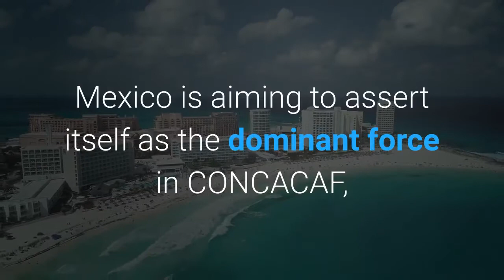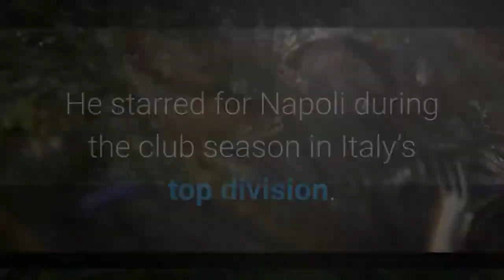Mexico vs Costa Rica free live stream 6321 How to watch CONCACAF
Mexico defender Hirving Lozano (22) attacks as Iceland defender Aaron Elis Thrandarson (5) defends during an international friendly soccer match, Saturday, May 29, 2021, in Arlington, Texas. APThe Mexican and Costa Rican men’s soccer teams will square off Thursday night in CONCACAF Nations League semifinal as high-stakes international competition picks back up across the globe. Opening kickoff is scheduled for 10:15 p.m. ET June 3 from Denver’s Empower Field at Mile High, with TUDN broadcasting the match. Two streaming services that offer free trials will also air the CONCACAF Nations League action. The championship and third-place matches are scheduled for Sunday. Mexico is aiming to assert itself as the dominant force in CONCACAF, which oversees competition between national teams in North America, Central America and the Caribbean. Back in March, Mexico earned a 1-0 win over Honduras in a friendly behind Hirving Lozano’s 89th-minute goal. Lozano, 25, has scored 14 goals since making his senior national team debut for Mexico in 2016 and remains one of the country’s best players. He starred for Napoli during the club season in Italy’s top division. Costa Rica enters as the underdog but can counter Lozano with a world-class goalkeeper in 34-year-old Keylor Navas, who plays with the French power Paris Saint-Germain. To stream all of the action in the CONCACAF Nations League without access to a traditional cable package, consider signing up for fuboTV or Paramount+.